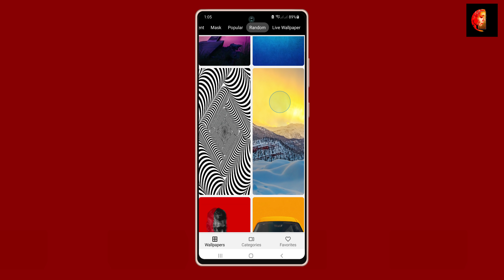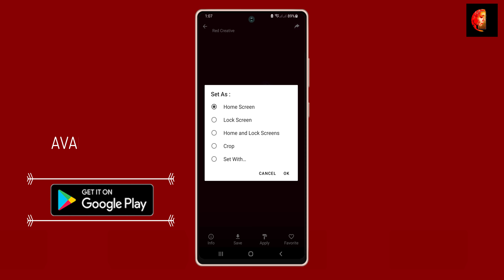wallpapers and backgrounds free - Android App 2021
App Android Wallpapers and Backgrounds Free contains a large collection of Full HD images, Home screen wallpaper and lock screen for your Android mobile phone and tablet, with better collection of wallpapers, cute and modern. now you don't have to quickly search the web for wallpapers, just clicks Few to set the picture as wallpaper on your phone or tablet in HD and 4K resolution

Developments:
Every main wallpaper lock screen has a dark background mirror.

If you have any screen lock requests that you want its background to be dark, please send it to us at  and we will do our best to create and publish it on the MASK page of our app